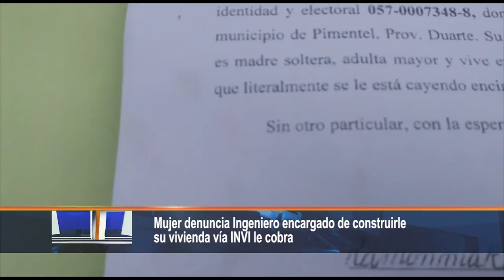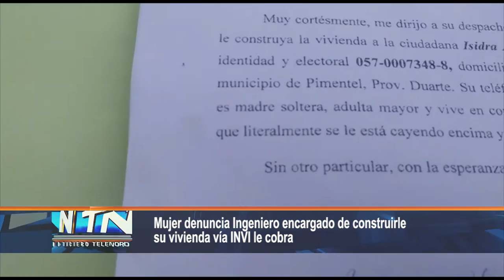Mujer denuncia Ingeniero encargado de construirle su vivienda vía INVI le cobra